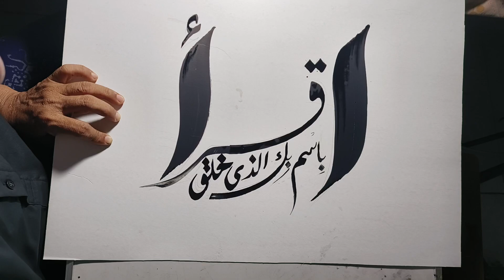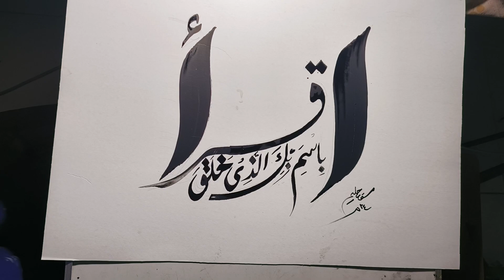art khot calligraphy drawing kaligrafiarab belajarkaligrafi =